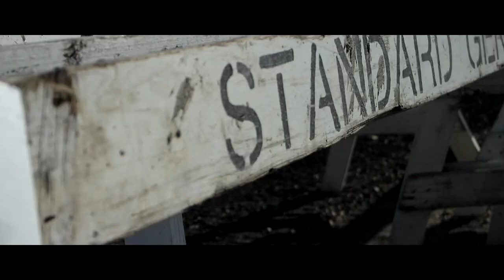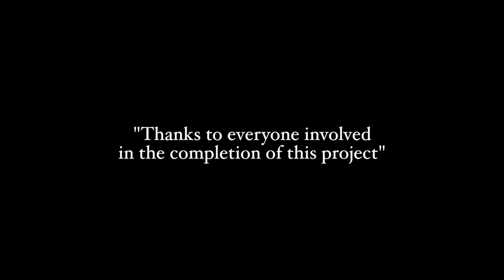Ray Gibbon Drive Stg 3 - City of St. Albert Project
Standard General Inc.

Video Produced by:
Jason Lucas - Face Down Entertainment